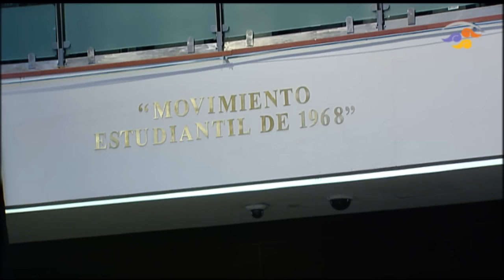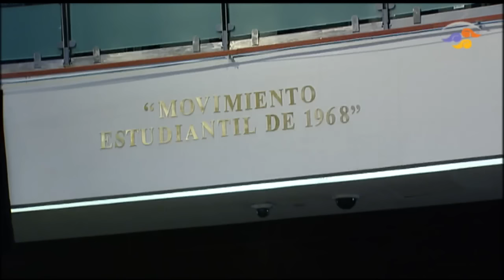Develación de la placa en homenaje al "Movimiento Estudiantil de 1968"